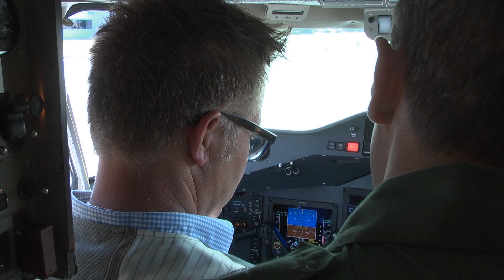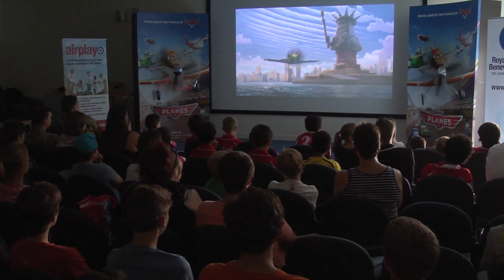RAFBF Awards 2015: Walt Disney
Walt Disney - Winner of Outstanding Corporate Social Responsibility Award.